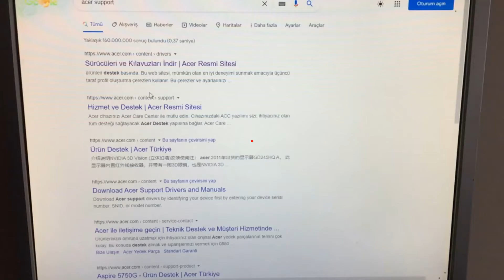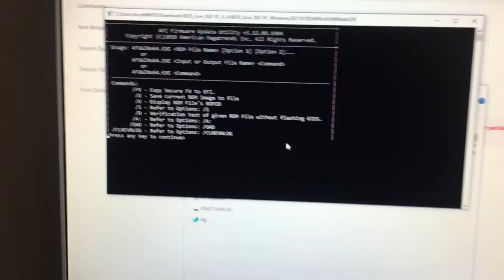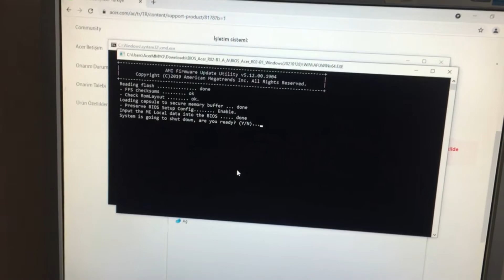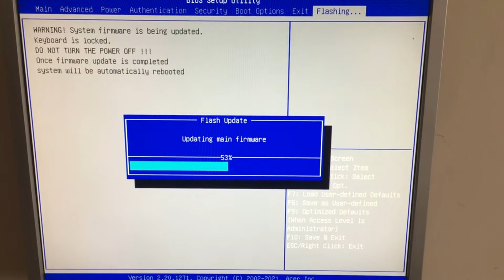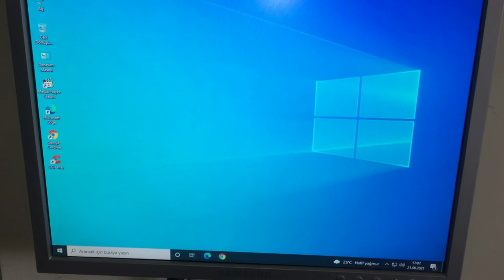How to Upgrade the BIOS for an Acer Desktop Pc, Acer Masaüstü Bilgisayar için BIOS Nasıl Güncellenir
Merhaba bu videomuzda sizlere How to Upgrade the BIOS for an Acer Desktop Pc, Acer Masaüstü Bilgisayar için BIOS Nasıl Güncellenir konusu anlatacağız, iyi seyirler.